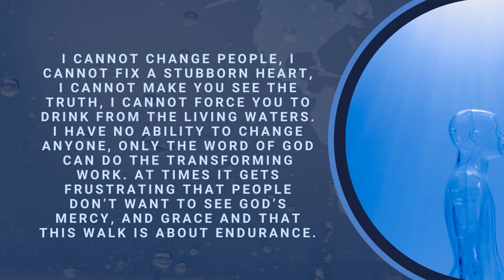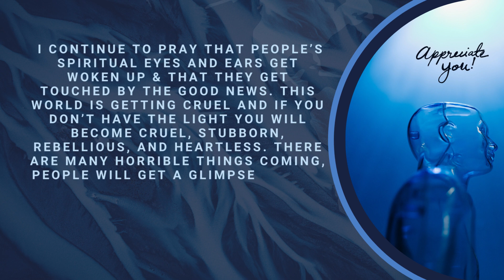I cannot change people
Shalom, Friends, I hope all is well! Isaiah 55:11(NKJV) “So shall My word be that goes forth from My mouth; It shall not return to Me [a]void, But it shall accomplish what I please, And it shall prosper in the thing for which I sent it.”

I cannot change people, I cannot fix a stubborn heart, I cannot make you see the truth, I cannot force you to drink from the living waters. I have no ability to change anyone, only the word of God can do the transforming work. At times it gets frustrating that people don’t want to see God’s mercy, and grace and that this walk is about endurance. I continue to pray that people’s spiritual eyes and ears get woken up & that they get touched by the good news. This world is getting cruel and if you don’t have the light you will become cruel, stubborn, rebellious, and heartless. There are many horrible things coming, people will get a glimpse of Hell brought to the Earth. Only Jesus Christ can help you and save you from the darkness. Look up, have an eye-opening day and God loves you!